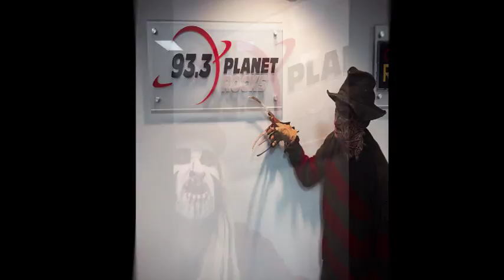2015 Pinhead's Graveyard on The Rise Guys Morning Show with R.A. Mihailoff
On October 22, 2015 The Rise Guys Morning Show in Greenville, SC hosted the 3rd Annual Monster Spelling Bee!  Listen to the insanity of Otis, Pinhead & Freddy from Pinhead's Graveyard with hosts Mattman, Nine, Paige & Fatboy.  Also in the studio was R.A. Mihailoff, Leatherface from Texas Chainsaw Massacre 3!